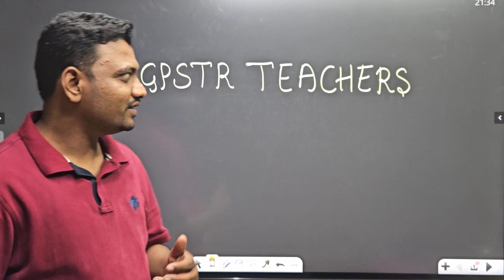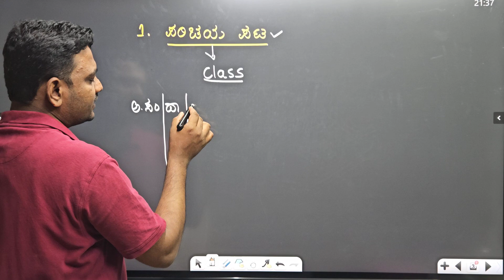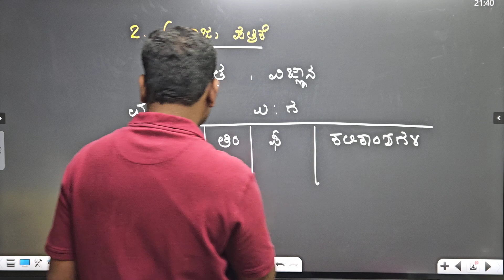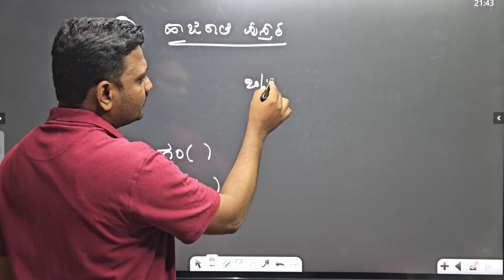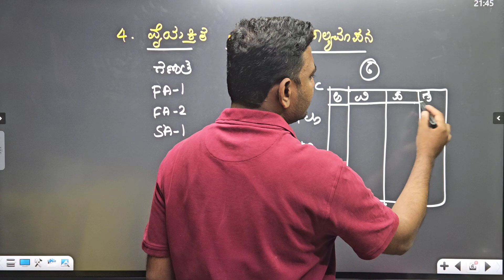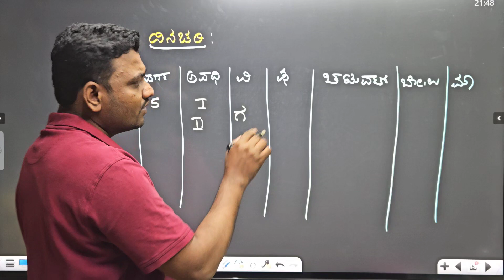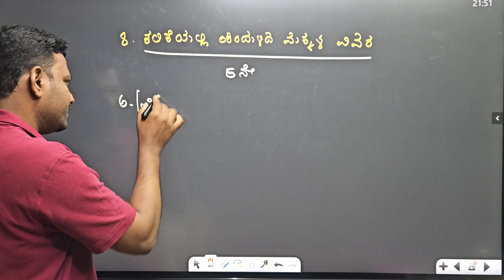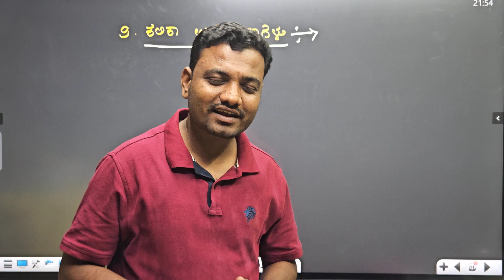SELECTED GPSTR TEACHERS / 6-8 / ಶಿಕ್ಷಕರು ಮತ್ತು ನಿರ್ವಹಿಸಬೇಕಾದ ದಾಖಲೆಗಳು